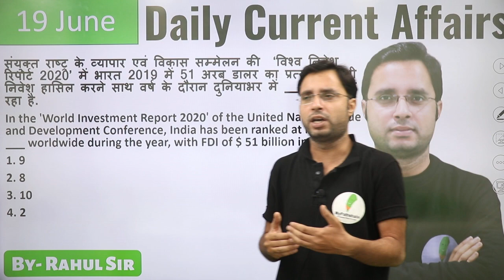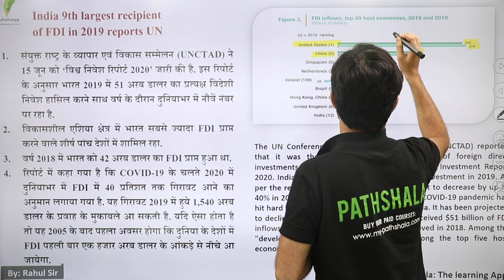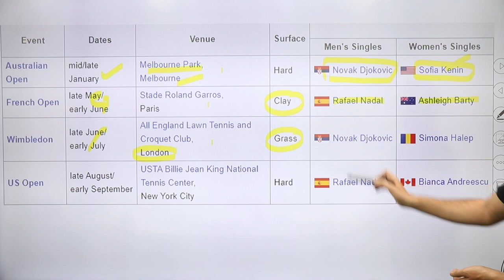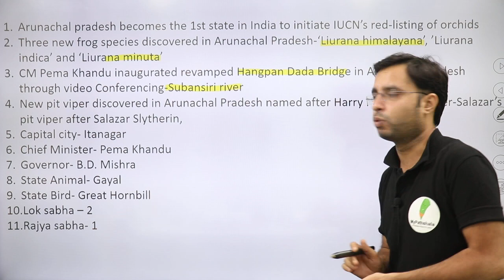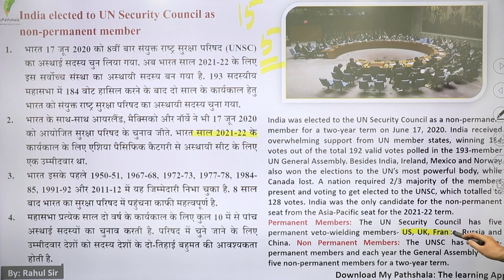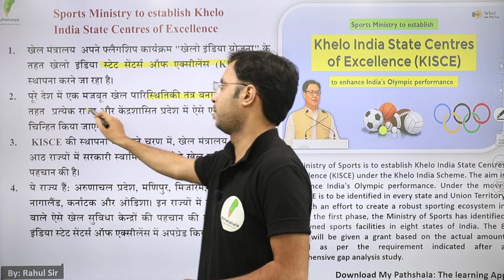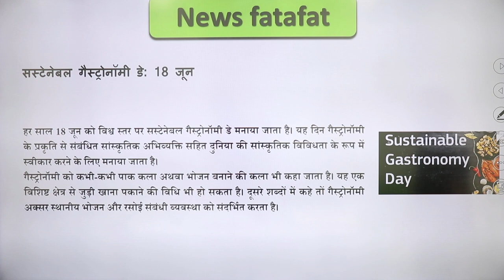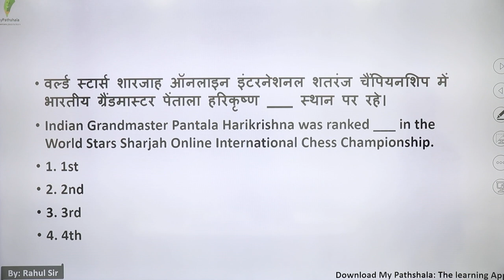daily current affairs by rahul mishra - 19 june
👉 9:00 AM REASONING BY RAHUL SIR

👉 11:00 AM MATH BY ANURAG SIR

👉1:00  PM MATH  BY UNNATI SIR SIR

👉2:15 PM  HINDI BY  LAXMI MAM

👉6:00 PM PHYSICS BY YOGESH SIR

👉8:00 PM G.S BY PRAVEEN SIR